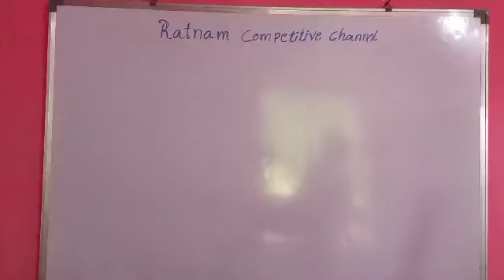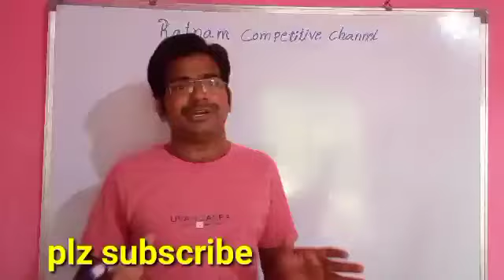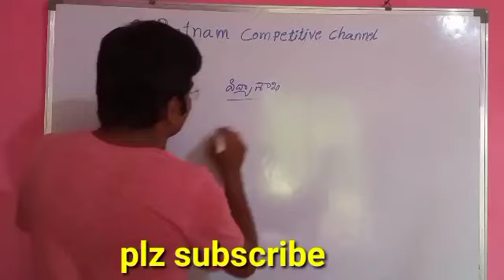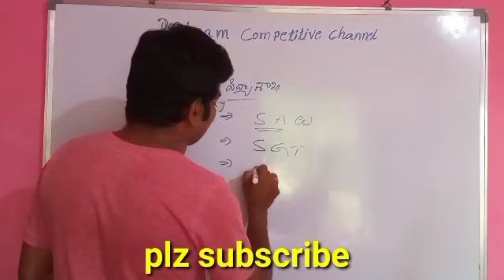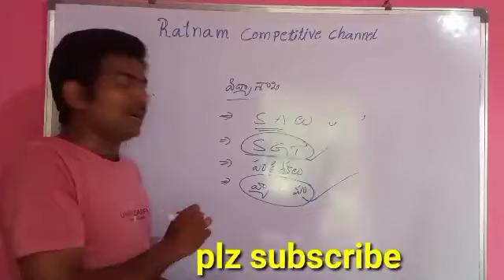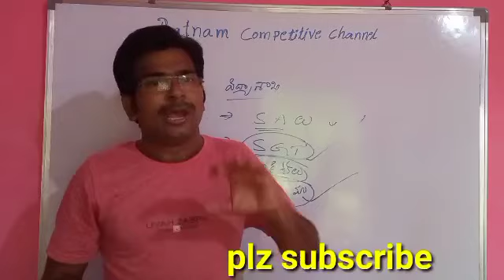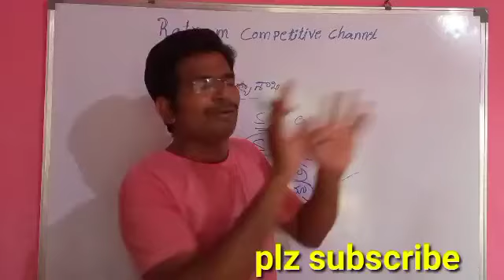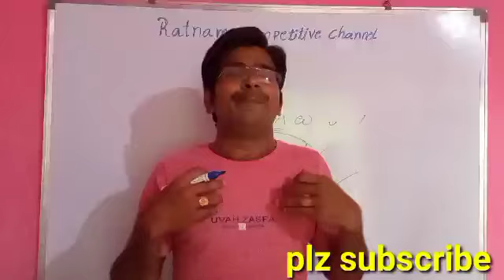ఈ శాఖ నుండి పోస్ట్లు కీలకం ఫ్రెండ్స్ వీడియో మిస్ అవ్వకండి